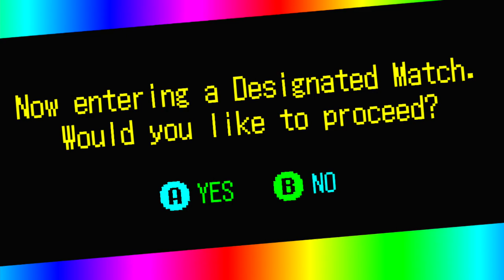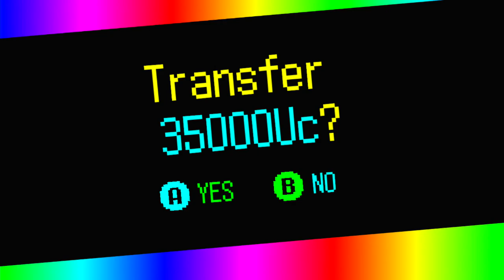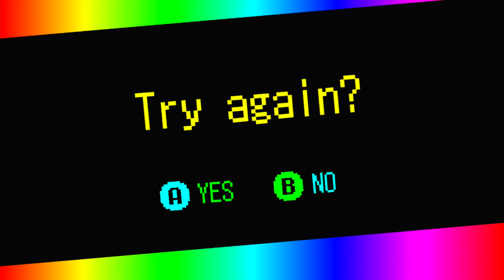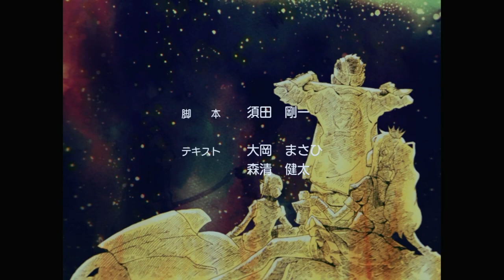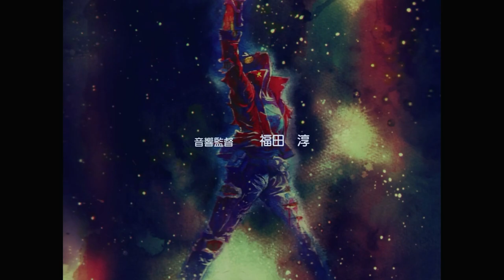NO MORE HEROES 3 - SWITCH Walkthrough - PART 5 - VELVET CHOIR GIRL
NO MORE HEROES 3 Gameplay Walkthrough Part 5 includes the missions...

Designated Matches
Velvet Choir Girl - 6th

This no commentary HD walkthrough for NO MORE HEROES 3 available on PC PlayStation 5 Xbox Series X|S will include the Full Game Main Campaign Story Missions Side Missions Collectibles Cutscenes Gameplay and Ending.